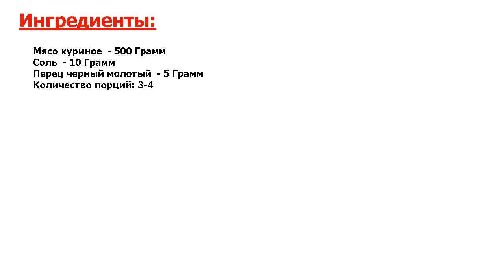★ВКУСНЕЙШИЙ И ОЧЕНЬ КРАСИВЫЙ РЕЦЕПТ! ★ ДОМАШНЯЯ КОЛБАСА В РУКАВЕ ★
★Вкусно! Домашнюю колбасу можно приготовить без особых усилий, если запечь ее в рукаве● Получается такая колбаса очень вкусной и ароматной● Подавать к столу ее можно с горчицей или другими соусами●